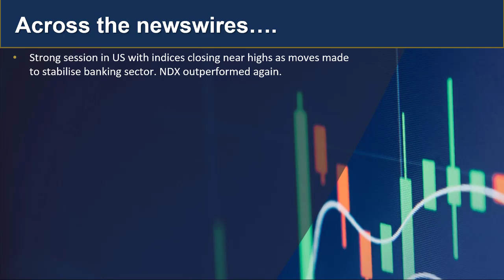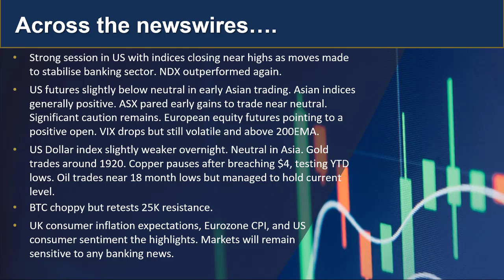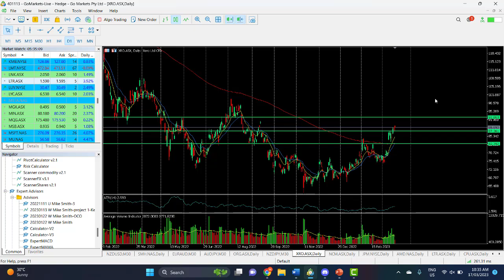GO Update and Charts of Interest - AUDJPY and XRO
US indices closed near session highs after Wall street banks suggested that the sector would be supported. Some cautious follow through in Asia. Find out more.